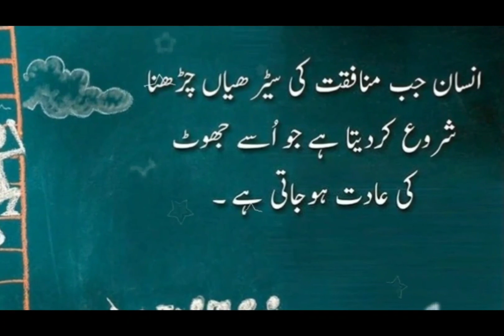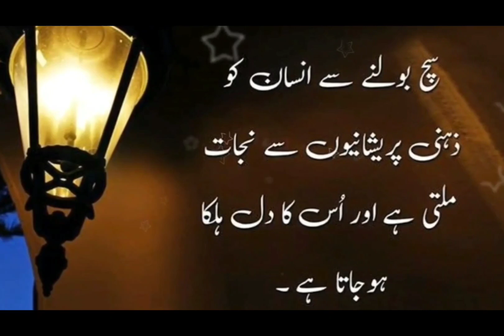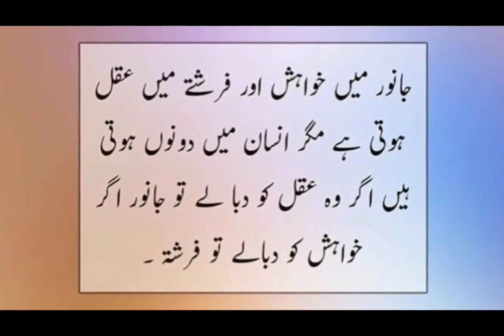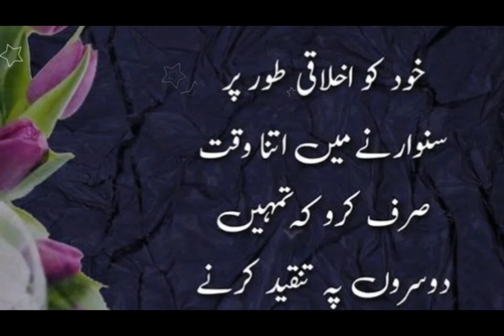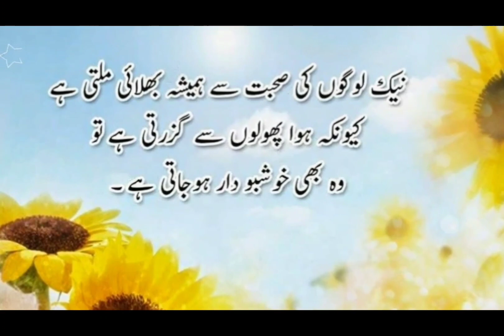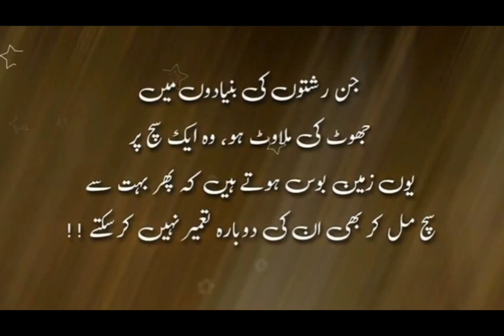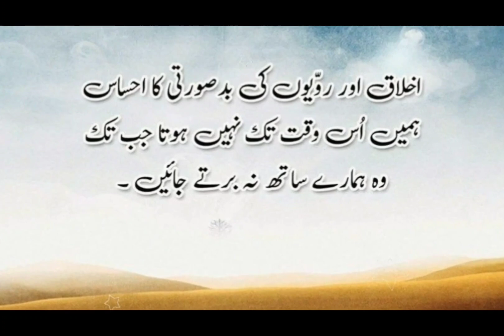Success Quotes In Urdu About Life /motivational video in Urdu/ Hindi❤️Deen ki baatein /Islamic video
Quotes About Allah in Urdu | Beautiful Islamic Quotes in Urdu | Heart Touching Quotes | Hindi Quotes

KEEP SUPPORTING (zuban_e_urdu260) By Sharing videos with Your Loved Ones on Social Media.

Best Islamic Motivational Quotes | Islamic poetry | Islamic Quotes | Urdu shayari

Need your support The all Quotes and poetry is in my voice

Description

You're Qur'an

Urdu Quotes For Life

Life Changing Urdu Poetry

islamic quotes

deep quotes

urdu life quotes

urdu islamic golden words

Humhare is channel pe  aapko Deen ki baatein

motivation video

Dua Naat Sharif Hadees Sharif

Surah fatiha

Surah Maryam

Surah mulk

Maa Videos

Miya Biwi bayan

Miya Biwi ki Mohbbat

duniya ki baatein

Duniya ki Hakikat

Transeript

Follow along using the transeript.